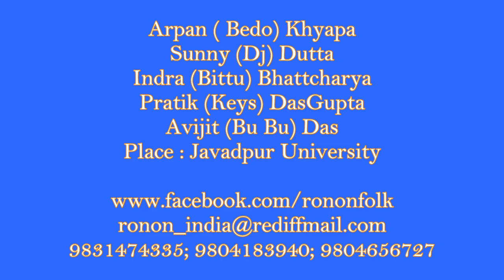Ronon Folk Band Trailer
This is demo/trailer of the folk band RONON, We perform bengali Folk (Baul), Vatiyali, Loko Geeti, Polli Geeti songs.

RONON is no new name in the world of music lovers across India. We came together in 2008 with the aim of amalgamation of Indian folk music with fusion music to touch the hearts of million people. Folk, the soul of India, has a mesmerizing charm of its own and Ronon is striving to reinvigorate the same. Our efforts have come alive with enormous support and love from our fans and followers.